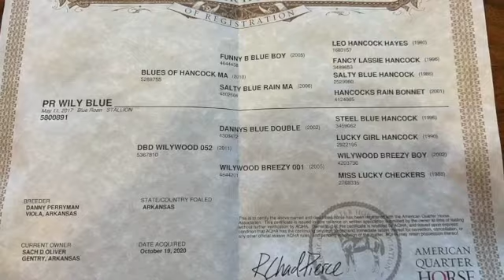Limo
Limo 5 year old Blue Roan Gelding selling January 28-29 in Oklahoma City at the Winter Triangle Sale